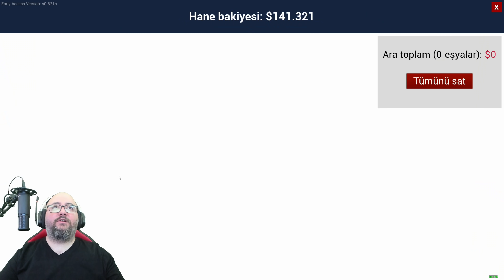MAYIS GÜNCELLEMESİ YAYINDA // DEKORASYON - BANKA SİSTEMİ VS. | RANCH SIMULATOR !!